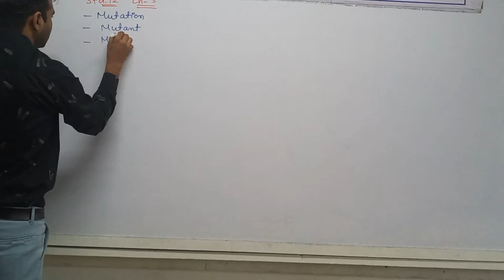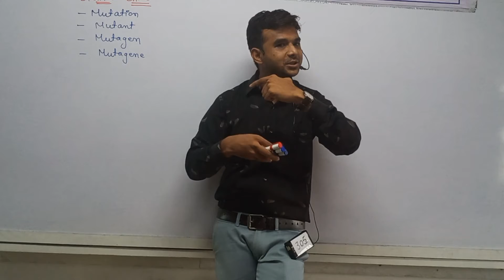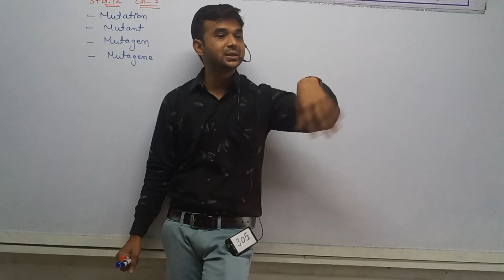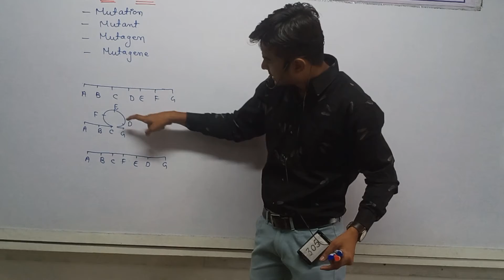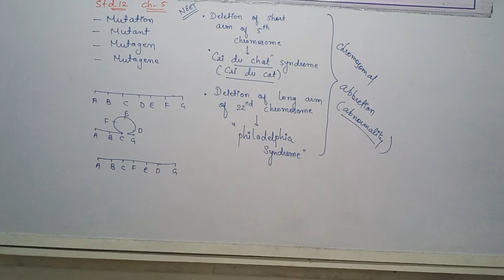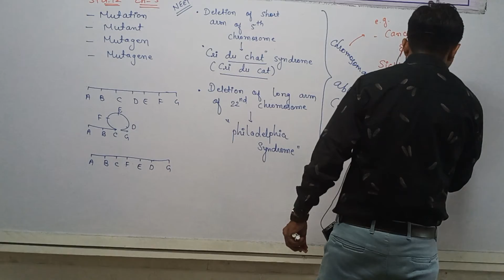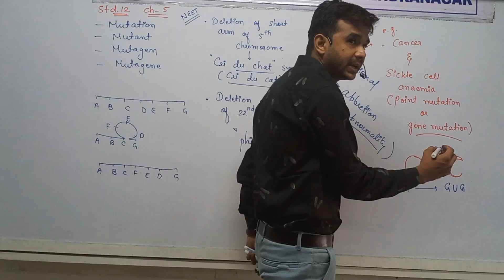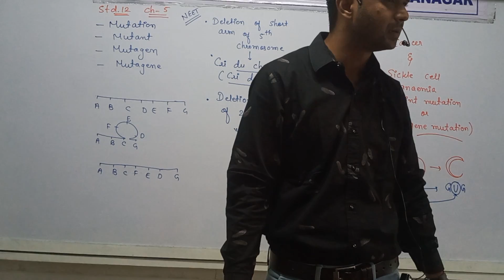STD 12 Eng Med Biology CH 5 P20